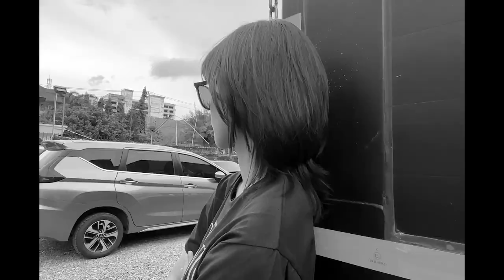"DIRECTOR & I" | เพื่อน(ไม่)สนิท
เมื่อแก๊ง ‘เพื่อน(ไม่)สนิท’ โทนี่, จั๊มพ์, ใบปอ, ฟ้อนด์, ฟลุ๊ค และ แก๊งห้องโสต ลงมือถ่ายทำ MV กันในชีวิตจริงด้วยตัวเอง! โดยมี ‘อัตตา เหมวดี’ ผู้กำกับของเราเป็นโปรดิวเซอร์สายซัพ

"DIRECTOR & I" เอ็มวีสุดเบียวเพื่อสักการะนักทำหนังในตำนาน จากเพลงประกอบภาพยนตร์จึงเกิดขึ้น ซึ่งน้องๆ จะเล่นใหญ่กันแค่ไหน ไปดูกันได้เลย!

'เพื่อน(ไม่)สนิท'
ภาพยนตร์ชวนคิดถึงเพื่อน
ฉายแล้ววันนี้ ในโรงภาพยนตร์

เช็กรอบ เช็กโรง ได้ที่